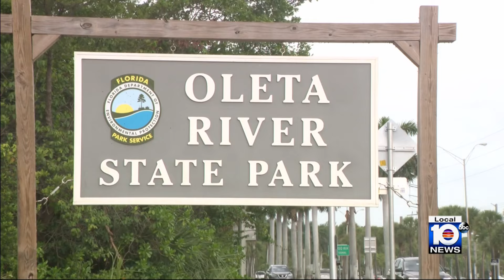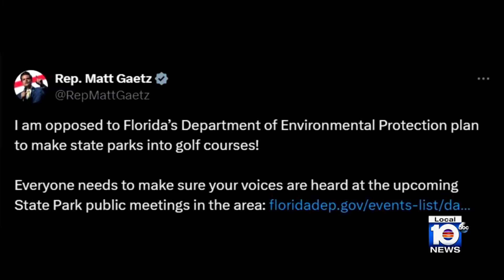Proposal for development at Florida parks raises concerns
The Florida Department of Environmental Protection recently announced a new “Great Outdoors Initiative” to “expand public access, increase outdoor activities, and provide new lodging options” at state public parks.